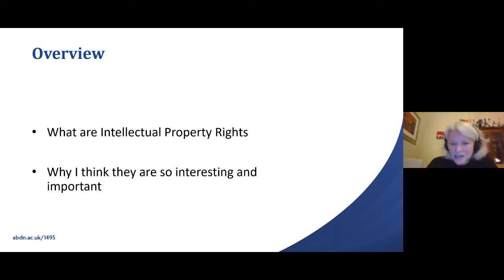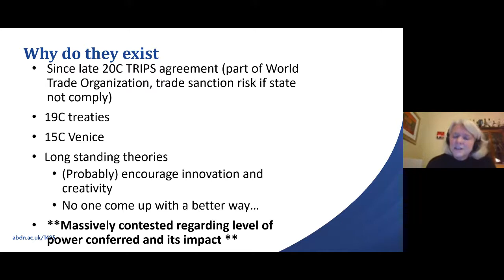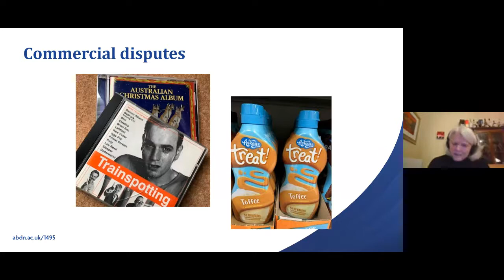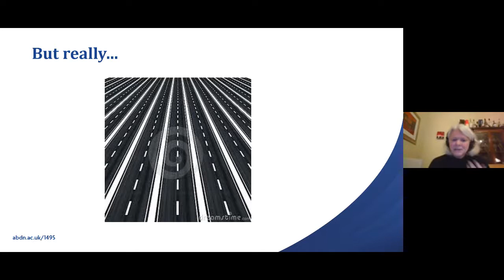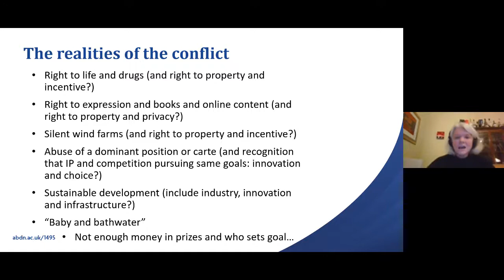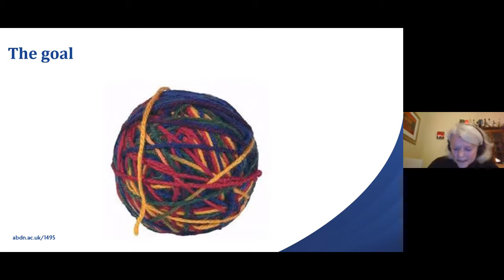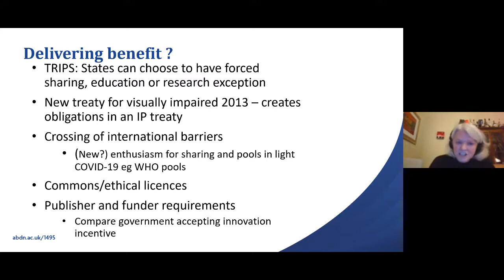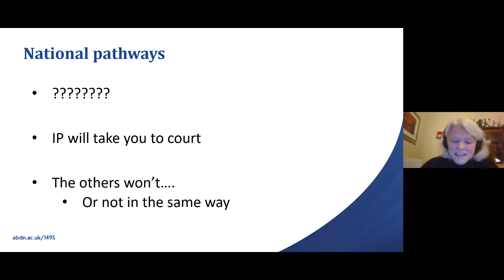Power, rights and benefit: intellectual property rights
In this Little Lecture, Professor Abbe Brown looks at Power, rights and benefit: intellectual property rights.